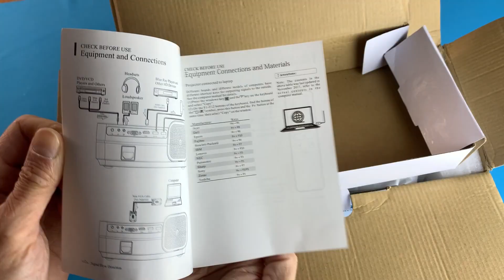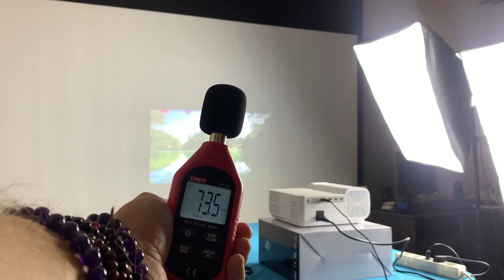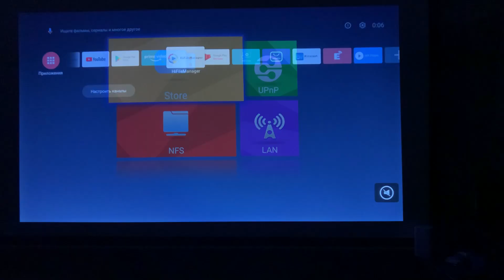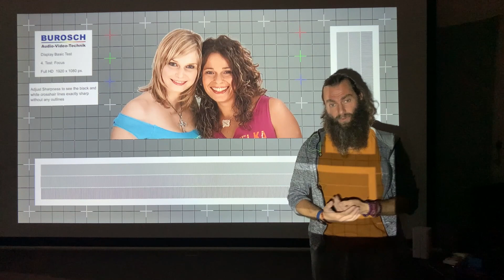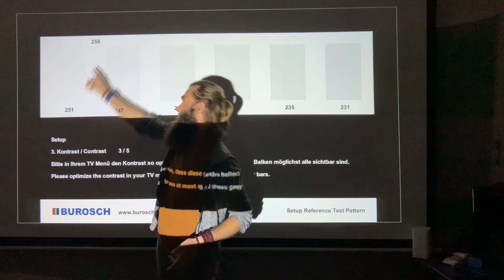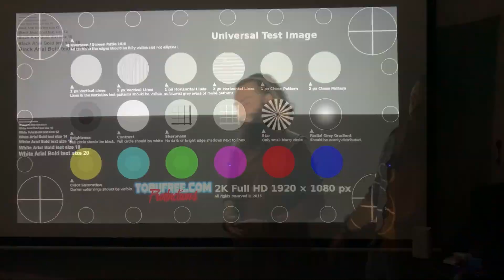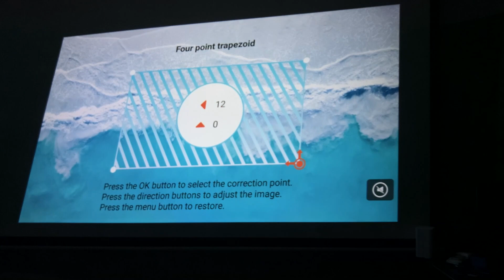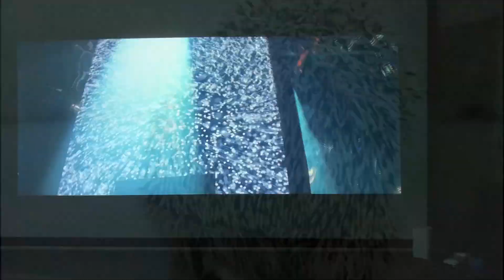НЕТАКОЙ КАК ВСЕ НОВЫЙ ЯРКИЙ ПРОЕКТОР Т28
Peклaмa
По вопросам можете писать мне на почту:
✅ Контакты:

Ваш 🦔